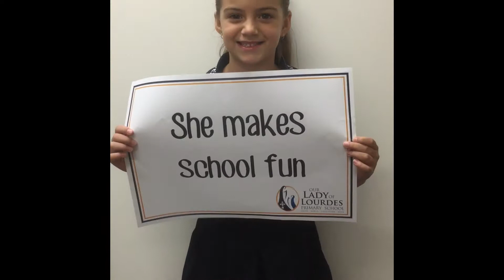TCEO | World Teachers' Day 2017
We celebrate our teachers who ensure our students receive the best possible education, support and encouragement. Watch our students tell us why they love their teacher.